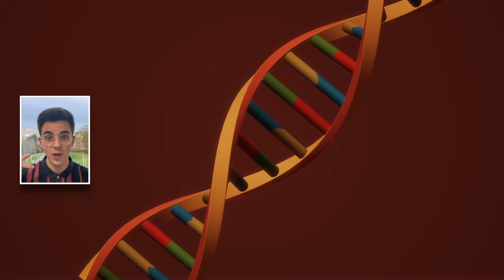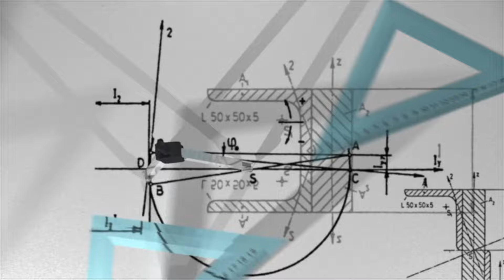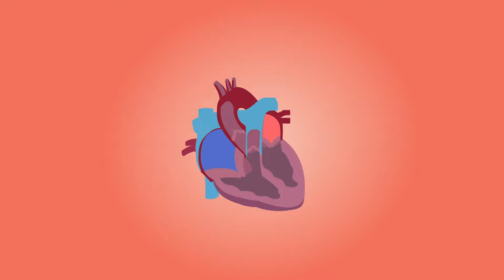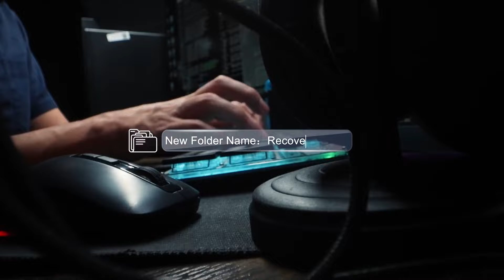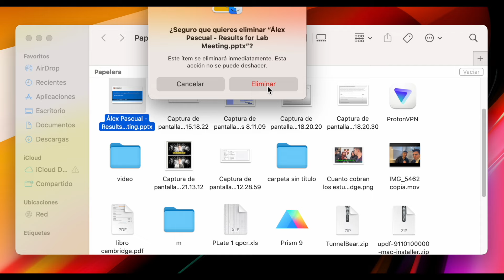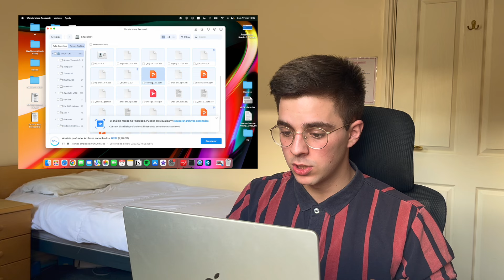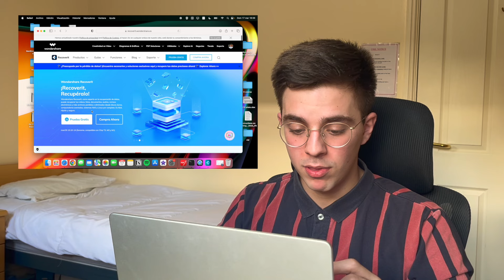El Hack que Aprendí de los Científicos de Élite en Cambridge | Recupera tus datos con Recoverit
Wondershare Recoverit recupera videos, fotos, documentos, audios, correos electrónicos y archivos perdidos, eliminados o averiados. Recupera por completo datos perdidos o borrados de PC/USB/MicroSD en 3 pasos, en sistemas Windows, MAC y Linux.

Espero que os guste mucho la reflexión!
No dudéis en compartir vuestra opinión en comentarios!!!

0:00 Los Mejores Científicos de la Humanidad
0:37 El Secreto del Mejor Científico de la Historia
1:07 El Gran Problema que tienen los Mejores Científicos
1:50 El Problema de Robert Hooke
2:11 El Problema de Charles Darwin
2:47 La Importancia de los Datos: Aceleración Científica y Social
3:30 Cómo Ser un Buen Científico
3:34 Cómo Gestionan el Poder de los Datos los Mejores Científicos de Cambridge
5:55 Perder Datos es Inaceptable
6:07 Cómo Recuperar Datos Perdidos (recuperar archivos, fotos, vídeos borrados)
6:46 Caso práctico: Cómo Recuperar un Archivo Importante Eliminado de un USB
11:39 Cómo Descargar Recoverit de Forma Gratuita
12:44 ¿Se la descargará Darwin?

👉🏽 Si quieres que te ayude a conseguir estudiar/investigar becado en la Universidad de Oxford o Cambridge, rellena este formulario

Te aseguro que te cambiará la vida.

Primera llamada gratuita.

Otros vídeos (muy interesantes)

Y ahora... sinceramente:

🤔 ¿Alguna vez te has preguntado a cuántos pasos estás de alcanzar tus objetivos más ambiciosos?

Tus hábitos, tu círculo y tu mentalidad te definen.

Es importante saber en qué punto estás para conquistarlo.

La estrategia lo es todo.

En mis vídeos te enseñaré cuáles han sido mis pasos para lograr mi mayor objetivo...

...y a optimizar tus hábitos, relaciones y mentalidad para lograr los tuyos.

¿Me acompañas?

Soy Álex Pascual, biotecnólogo, bioemprendedor e investigador en la Universidad de Cambridge (UK). Fundé la Asociación de Biotecnólogos de Navarra con 19 años. Gané en Boston una medalla de oro en la mayor competición de Biología Sintética del mundo con 18. Fui elegido el Pamplonés del Año del 2022. Y desde finales de ese mismo año, subo vídeos para inspirar, enseñar mis aprendizajes y compartir mis experiencias bioemprendiendo en Europa y USA.